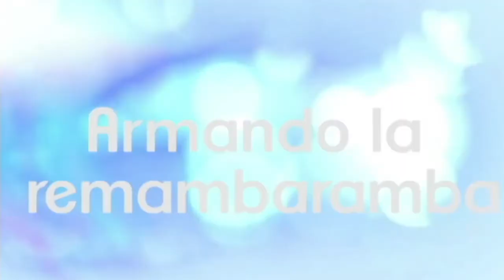Collage Columna Política 12 Junio ¡Lo mejor para tí!